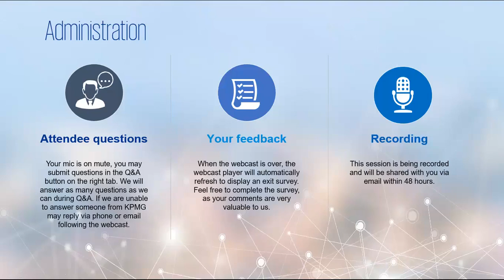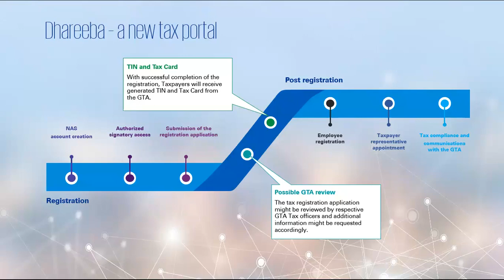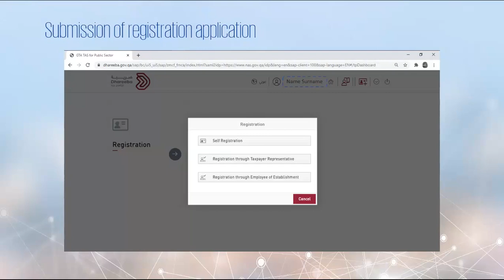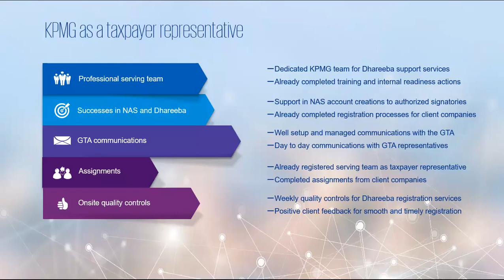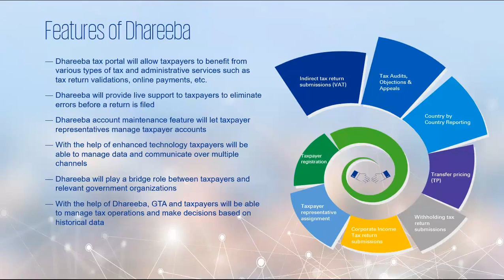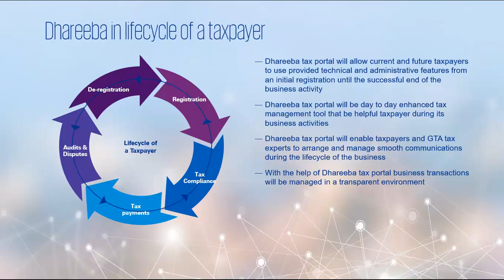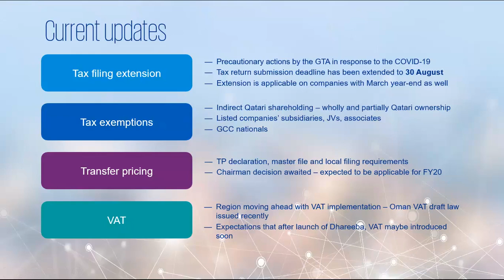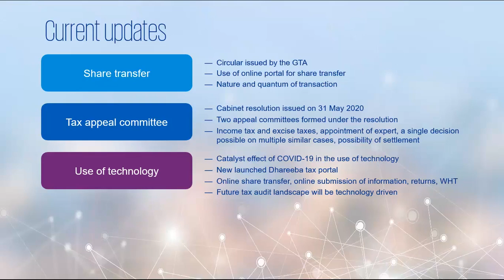Dhareeba webinar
The webinar gave attendees an overview of Dhareeba as the new tax administration system of the GTA, features of Dhareeba and how to access as a taxpayer or as registered employee, current registration requirements and deadline for taxpayers in the State of Qatar, future potential aspects of Dhareeba as a sole tax administration system and how KPMG can support taxpayers as a registered tax representative, via Dhareeba.